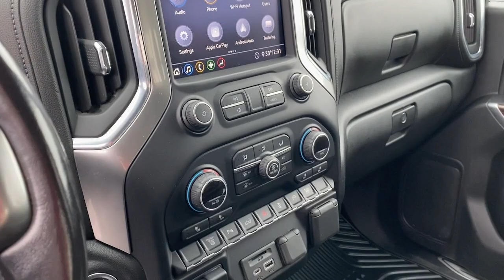2020 Chevrolet Silverado_3500HD LT UT Bountiful, Woods Cross, North Salt Lake, Farmington, Kaye...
Pre-Owned 2020 Chevrolet Silverado_3500HD LT available at Murdock Chevrolet located in 2375 S 625 W, Woods Cross, UT, 84010. Servicing the Bountiful, Woods Cross, North Salt Lake, Farmington, Kayesville area.
Please mention the stock BC86589 when you contact the dealership for this vehicle.

Here is a wonderful   2020  CHEVROLET Silverado.  The All-new Silverado delivers smart technology, advanced safety features, improvements in bed and cargo design, and a refined level of comfort. The following are some of this vehicles highlighted options: Heated Steering Wheel
, Apple Carplay®/Android Auto®, Lane Departure Warning, Heated Driver Seat, Keyless Entry, Remote Engine Start, Premium Sound System, Satellite Radio, Back-Up Camera, Bed Liner. See how refined and comfortable a bold, muscular work machine can be. Drive the All-new Silverado.